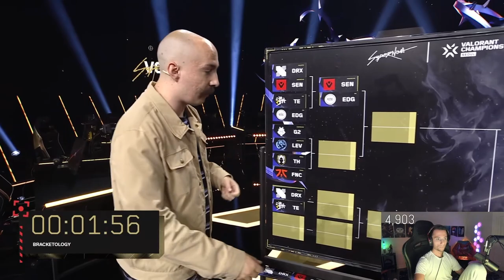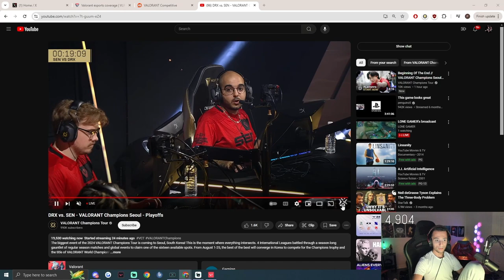FNS Shares His Pick'ems And He Want DRX To Win